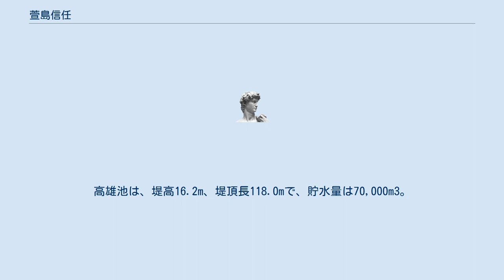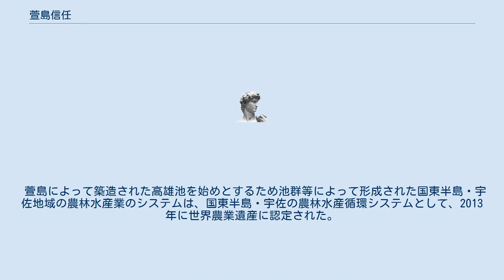萱島信任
萱島 信任（かやしま のぶとう、信右衛門、? - 1834年（天和5年）3月）は、国東半島にあった豊後国国東郡綱井村（現：国東市国東町大字綱井）の庄屋（村長）。
 明和8年（1771年）、父進右衛門が没すると、信任は7・8歳にしてその跡を継ぎ庄屋となった。
 安永7年（1778年）、15歳の時に信任は高雄池（たかおいけ）の築造に取りかかる。
綱井村は干ばつに襲われて困窮し、水の確保が重要な課題であった。
村内の高雄には父進右衛門が築造した新池があったが、水が溜まらず、使用されないままになっていた。
信任は地盤を深く掘り進めるとともに堅固な堤防を築き、この新池を再興したのである。
高雄池は、堤高16.2m、堤頂長118.0mで、貯水量は70,000m3。
受益面積は56.0haに及ぶ。
 信任はまた、以前からあった他の池の整備も行ったほか、高雄池と美迫池、古池と美迫池を結ぶ水路も整備して、複数のため池を連携して用水を公平かつ効率的に分配するシステムを構築した。
 また後には杵築藩の水道方として、生涯、用水供給システムの整備に尽力した。
 明治34年（1901年）8月には萱島信任の功績を讃えた石碑が庄屋屋敷跡近くに建立された。
また、高雄池のほとりにも石碑が建立されており、毎年7月1日に「池まつり」という感謝祭が執り行われている。
 萱島によって築造された高雄池を始めとするため池群等によって形成された国東半島・宇佐地域の農林水産業のシステムは、国東半島・宇佐の農林水産循環システムとして、2013年に世界農業遺産に認定された。